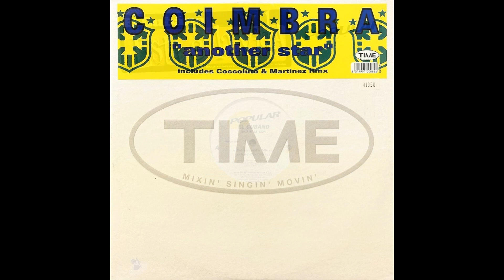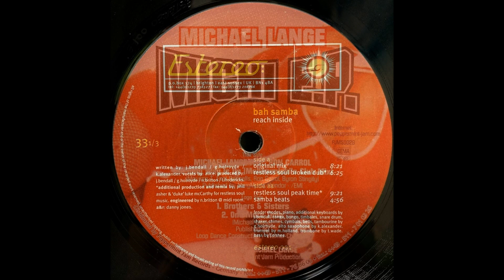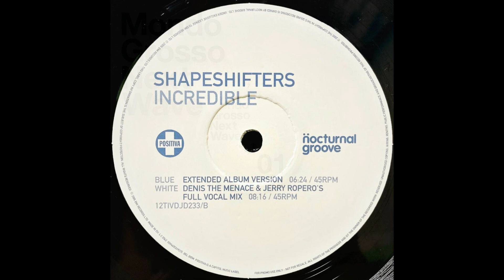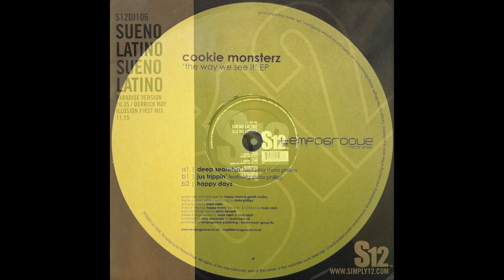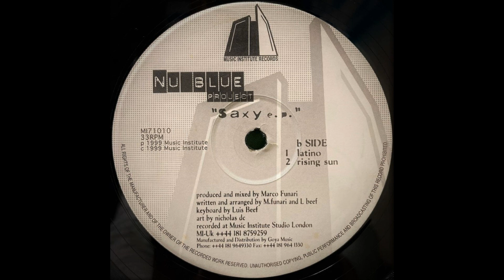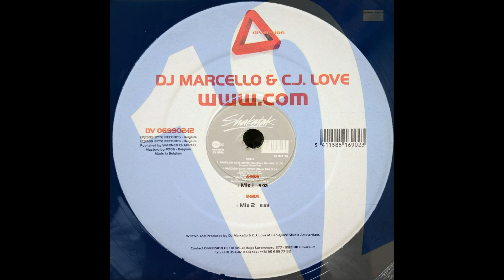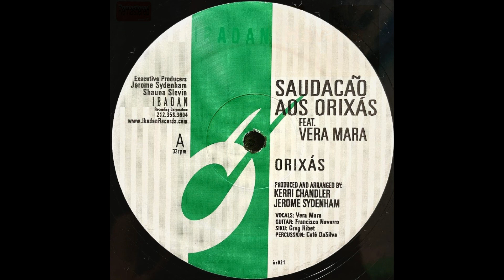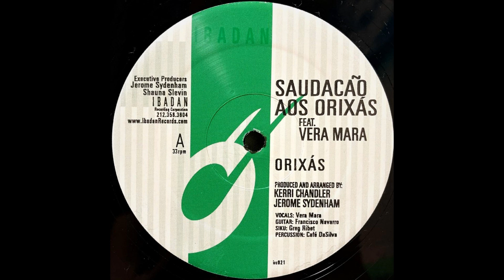BEST LATIN ~EMMA HOUSE NONSTOP MIX~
0:00:00 | 1.SPANISH HUSTLE (CLUB MIX) / MALAWI ROCKS FEAT. TOKYO SKA PARADISE ORCHESTRA (VIVA! EMMA HOUSE)
0:06:00 | 2.WELCOME TO SAMBA TOWN (WORLDWIDE VRS.) / TONGA FEAT. D.D.KLEIN (VIVA! EMMA HOUSE)
0:10:00 | 3.BATUCADA (ZAZZ BUCKETS MIX) / SPILLER (TRASH DISCO WORKERS)
0:15:00 | 4.CASA FORTE (JOE CLAUSSELL'S SPIRITUAL LIFE SAMBA REMIX) / SNOWBOY FEAT. LILIANA CHACHIAN (VIVA! EMMA HOUSE)
0:21:10 | 5.CHOCOLATE SENSATION RIDE ON TIME (TOM NOVY VS. PUFO LATIN SENSATION RMX) / LOLEATTA HOLLOWAY (VIVA! EMMA HOUSE)
0:24:30 | 6.ANOTHER STAR (ORIGINAL MIX) / COIMBRA (EMMA HOUSE 4)
0:29:00 | 7.ESTA E LA VIDA (SUMMER IN RIO MIX) / EL CUBANO (EMMA HOUSE 3)
0:33:40 | 8.REACH INSIDE (ORIGINAL MIX) / BAH SAMBA (EMMA HOUSE 3)
0:39:00 | 9.ONE MORE TIME / MICHAEL LANGE (EMMA HOUSE 4)
0:43:30 | 10.BLAZE IT UP / MONDO GROSSO FEAT. BLU (EMMA HOUSE 8)
0:49:30 | 11.INCREDIBLE (EXTENDED ALBUM VERSION) / SHAPESHIFTERS (EMMA HOUSE 2014)
0:54:10 | 12.HAPPY DAYZ / COOKIE MONSTERZ (EMMA HOUSE 2014)
0:58:10 | 13.SUENO LATINO (PARADISE VERSION) / SUENO LATINO (VIVA! EMMA HOUSE)
1:04:30 | 14.LATINO / NU BLUE PROJECT (VIVA! EMMA HOUSE)
1:07:00 | 15.RHYTHM OF THE RAIN (AKOUSTIK RAIN) / JEPHTE GUILLAUME FEAT. JEAN CLAUDE LAMARRE (VIVA! EMMA HOUSE)
1:14:10 | 16. (MIX 2) / DJ MARCELLO & C.J. LOVE (VIVA! EMMA HOUSE)
1:21:00 | 17.BRAZILIAN LOVE AFFAIR (THE STEVE MAC MIX) / SHAKATAK (VIVA! EMMA HOUSE)
1:26:10 | 18.HAVANA (ORIGINAL MIX) / ERIC KUPPER PRES. ORGANIKA (EMMA HOUSE 7)
1:33:30 | 19.ORIXAS / SAUDACAO AOS ORIXAS FEAT. VERA MARA (VIVA! EMMA HOUSE)